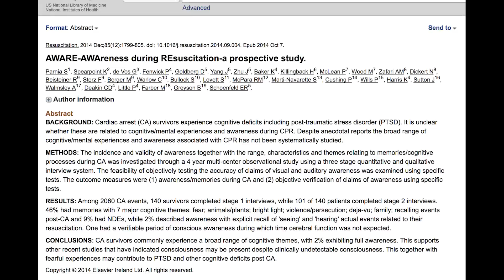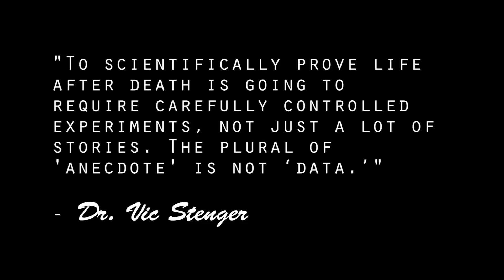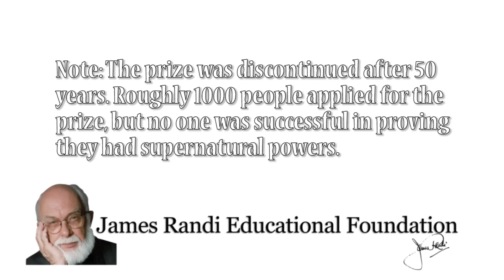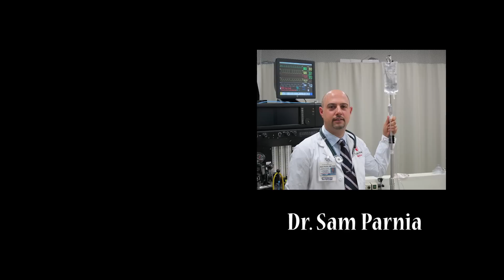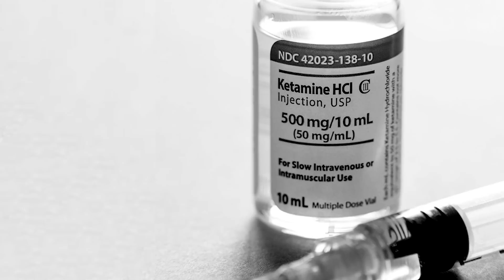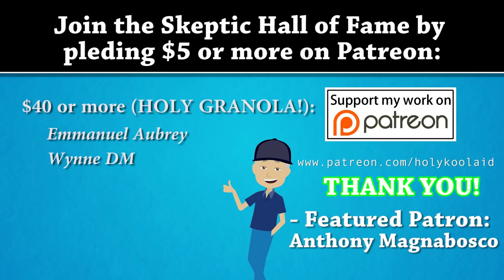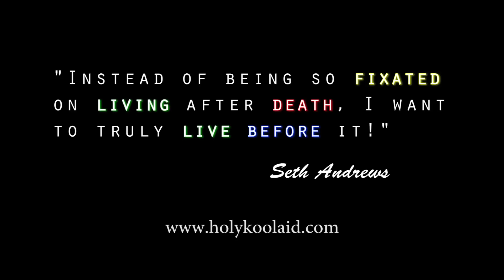Near Death Experiences Explained - Truth About NDEs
Can near-death experiences be explained by science? What's the truth about NDEs? Fear not: there's no evidence of the supernatural. Modern brain science has yielded interesting new studies (such as the Aware Study by Dr. Sam Parnia, Olaf Blanke's work with electrodes stimulating the brain, and Dr. Michael Persinger's god helmet) that all seem to indicate that near-death experiences are entirely a construct of the brain. It's extremely unlikely that there's life after death as Dr. Jeffrey Long believes or "life after life" as Raymond Moody puts it, which means we don't need to be afraid of hell, and we should seize the day and make the most of this life.

Thanks so much for helping me reach 24,000 subscribers in just a few short months. Y'all are the best! Have feedback on this video or suggestions for my next one? Tweet it to me.